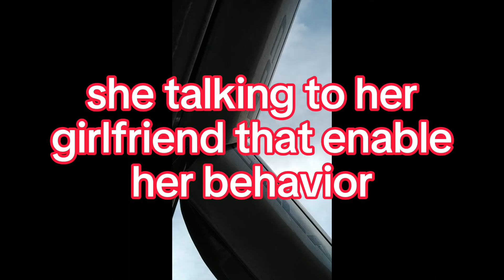Some Women Project Penis Envy When They Feel Masculinity In You (Example Included)